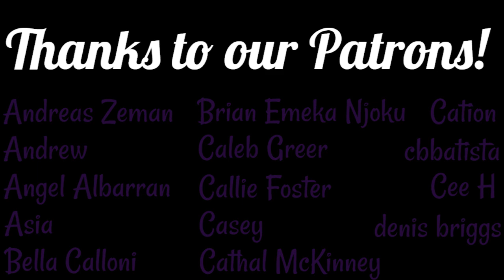The Walking Dead REACTION 10x15: The Tower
Season 10 Episode 15 - The Tower
SPOILERS if you haven't seen this episode OBVIOUSLY